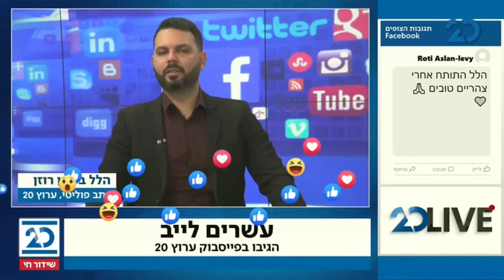20 לייב עם הלל ביטון רוזן | 9.2.2021 | התכנית המלאה